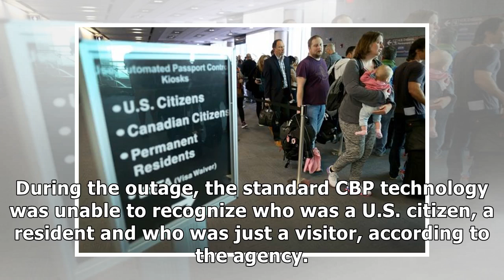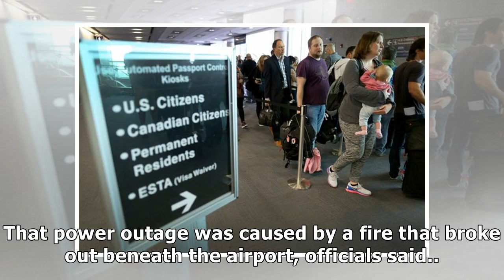Outage at customs and border protection leads to long lines at airports